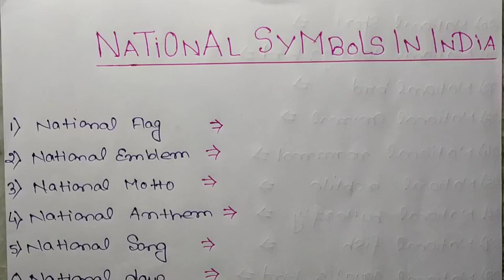National in India.... national symbols of india....भारत के राष्ट्रीय प्रतीक व चिन्ह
ssc mts,ssc g.d,ssc chsl,ssc stenographer,ssc cgl,ssc phase 7 and 8 ,all central government competitive exm helpful and all states government competitive exam,all defence exam central and states

National in india

भारत के राष्ट्रीय प्रतीक व चिन्ह